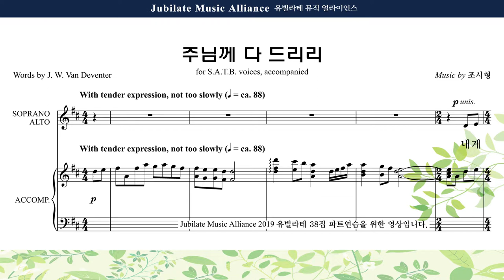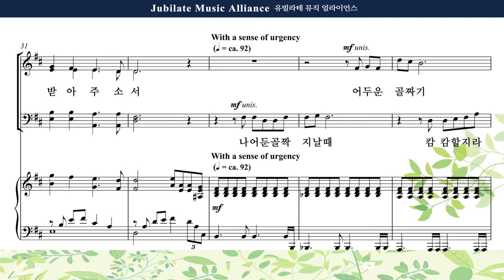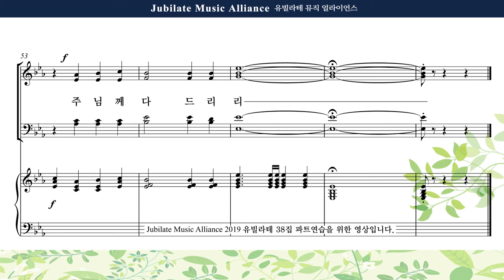[유빌라테 38집] 03. 조시형 - 주님께 다 드리리 Alto